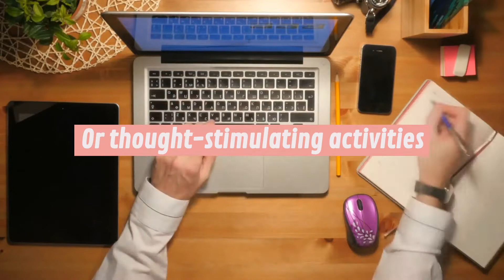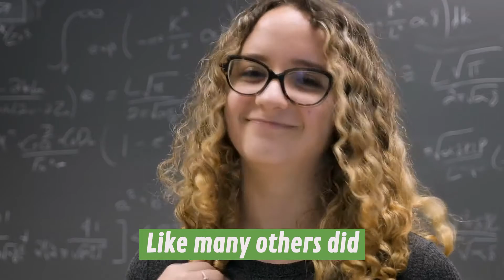Discover London School of Science and Technology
Our partner university has a lot to give to its students.

You can find out more about their courses, work placements and career orientation